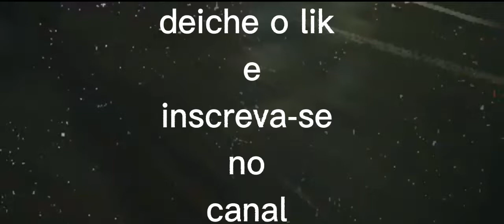some say (lost culturé korfal,ernar & Carine cover